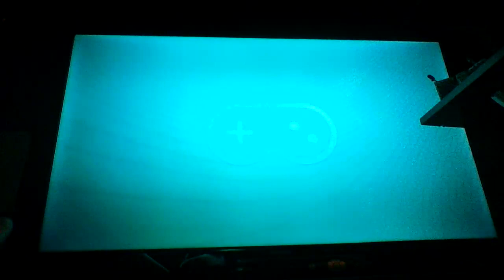[UNCUT] | Minecraft - Wool Collecting (Video Part 3/4)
This is the original, uncut video recorded on June 10, 2021

Original descriptions:
Ep. 5: Benjamin is losing hope in the game, even though he has almost all the colors in his frame!
Ep. 6: The race for brown is on and is harder to get than you think.